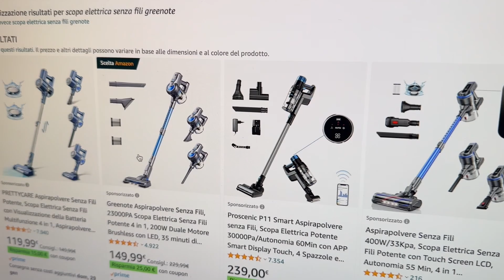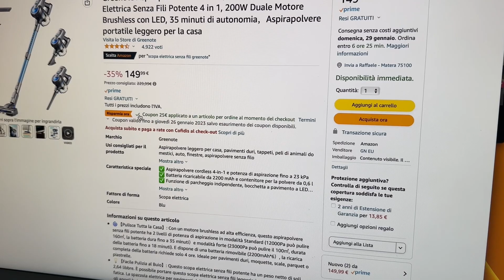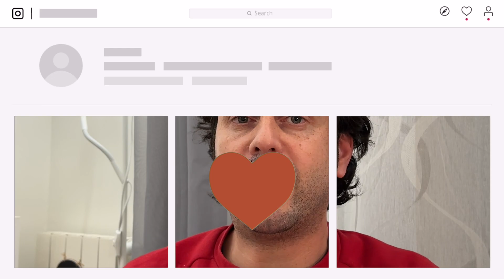Comprare una Scopa Elettrica a basso costo ha senso? Greenote GSC50!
Proviamo una scopa elettrica economica in garage super sporco. Quale sarà il risultato? Guardate il video per scoprirlo!

Link Amazon